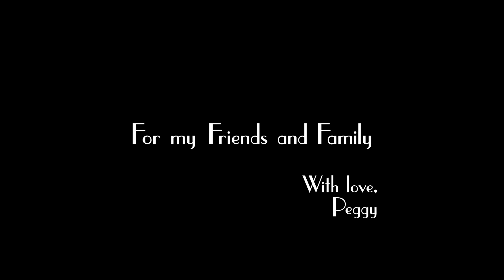Friends and Family (Official Music Video)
Peggy Sarlin's first music video features the title track from her album of original songs, Friends and Family.